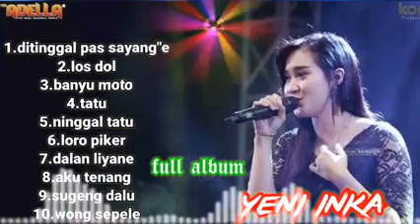adella yeni inka full album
yeni inka full album